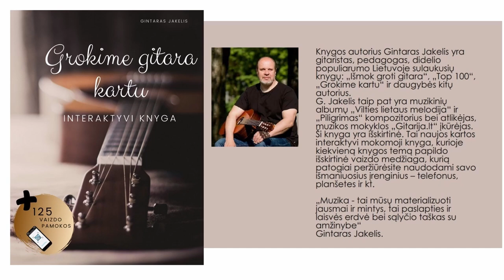Gitaros pamoka - RITMAS - Gitaristo klasika 🎸 Mokomės groti gitara!